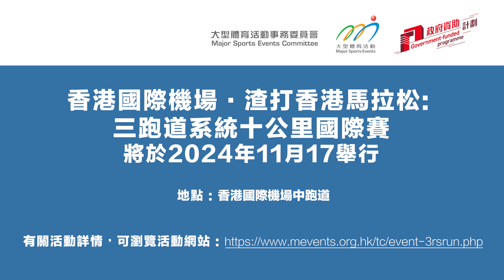香港國際機場 · 渣打香港馬拉松：三跑道系統十公里國際賽｜體壇盛事逐個MARK EP.20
「M」品牌活動—— 「香港國際機場 · 渣打香港馬拉松：三跑道系統十公里國際賽」將於11月17日舉行，今次係絕無僅有嘅機會可以喺機場跑道上跑步，相信一眾參加者都好興奮，而今集嘅嘉賓，香港中長跑運動員 — 曾曉彤亦都唔例外！

《體壇盛事逐個MARK》嚟緊仲會繼續同大家mark實一系列本地體壇盛事，邀請唔同體育界嘅嘉賓嚟分享，密切留意喇！

= Follow Sportsoho運動版圖 支持本地運動平台嘅製作 =